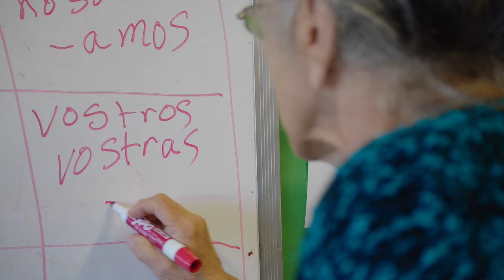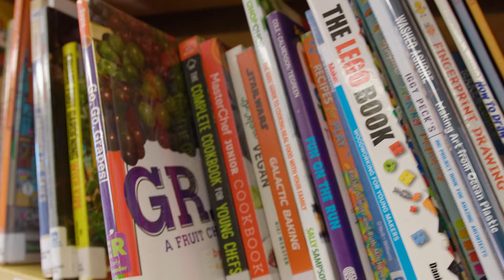The Greenwood Way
For more than 300 years, Friends schools have been recognized for their outstanding academics and a whole-child approach to intellectual and moral development. Students are encouraged by word and example to respect the talents and perspectives of others. Friends schools create deliberate learning communities centered on Quaker values of simplicity, peace, justice, stewardship, and integrity.